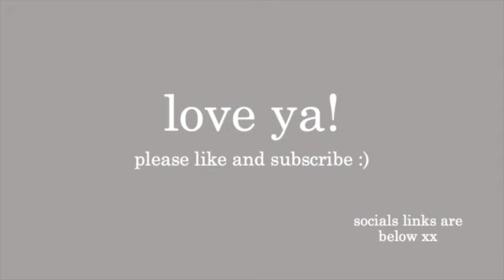VLOG: first rides under saddle + last minute cattlemans prep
rachelle